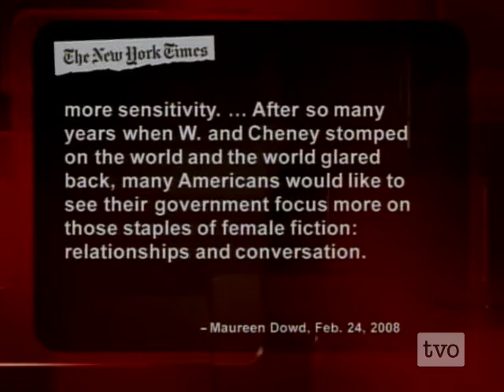Julian Zelizer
The president's priority list: Princeton University historian Julian Zelizer on Obama's management style.